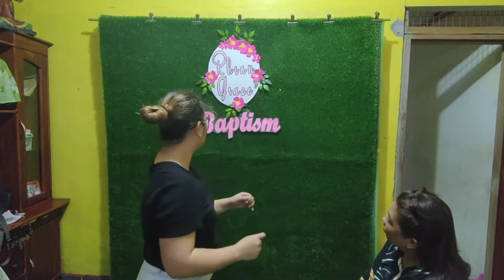Minimalist backdrop for baptism